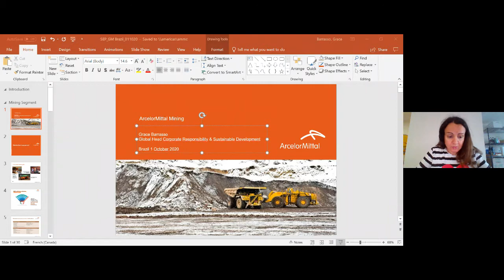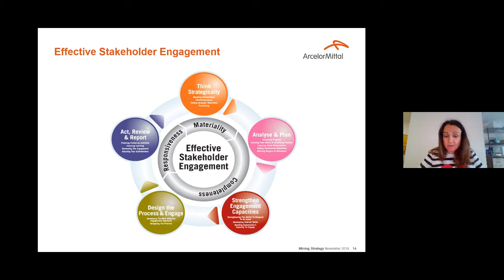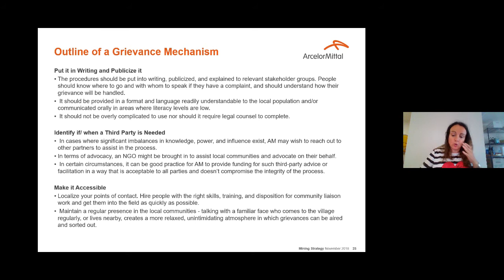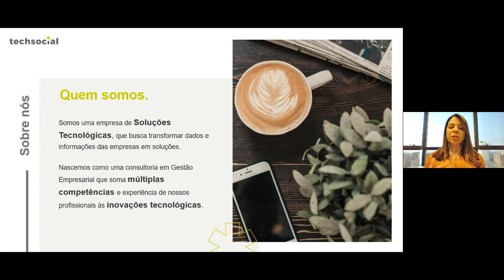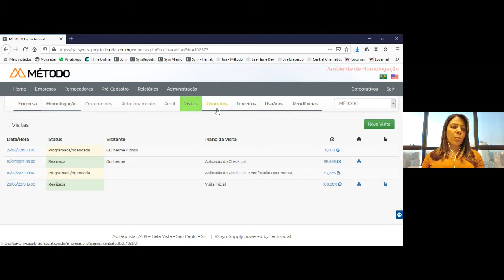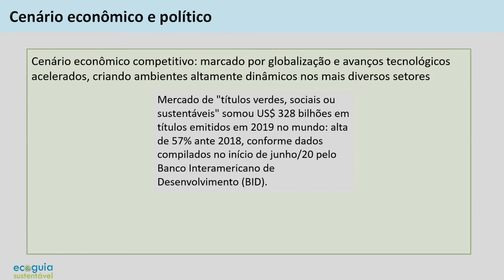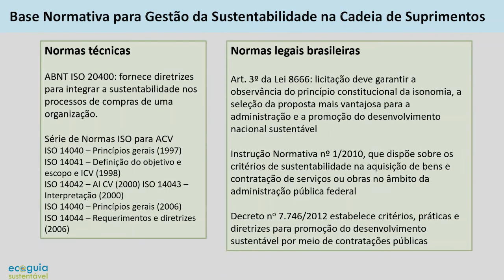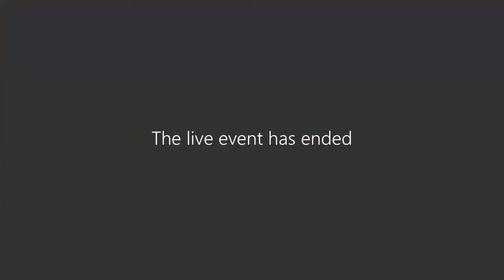ArcelorMittal Brasil | Live - Engajamento de Stakeholders e Gestão de Fornecedores | 01.10.2020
Em um cenário de demanda e oferta crescentes em consumidores mais conscientes e exigentes, a ArcelorMittal Brasil e a Rede Empresarial Brasileira de Avaliação de Ciclo de Vida (Rede ACV) convidam para compreender e debater a importância da gestão da cadeia integrada de fornecedores orientada para a sustentabilidade e para o engajamento de stakeholders e sua importância como uma das estratégias de competitividade e da reputação e imagem corporativas.
O debate conta com as contribuições de Leonardo Ribeiro Guimarães, Presidente do Conselho Deliberativo da Rede ACV, Grace Barrasso, responsável global pela gestão com stakeholders da ArcelorMittal, Ana Carolina Shimegui Brene Silva, Gerente da Techsocial, e, Maura Bartolozzi, Diretora do Ecoguia Sustentável.
Não percam esse rico debate. Assistam a "Live - Engajamento de Stakeholders e Gestão de Fornecedores", promovida em 01.10.20.